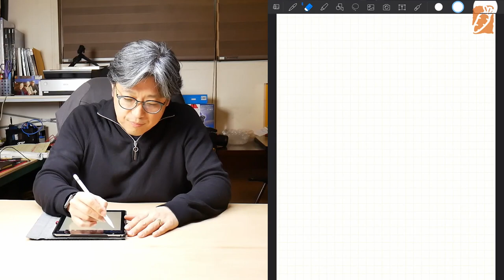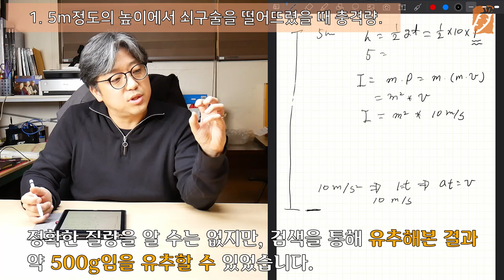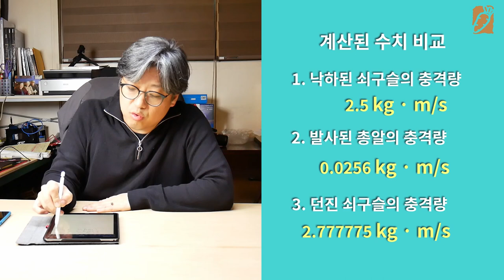테슬라 사이버트럭 - Tesla CyberTruck 유리 깨질만 했다.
테슬라에서 새로운 자동차를 발표 했습니다. 그 것을 발표하는 현장에서 엘론머스크가 발표하면서 사이버트럭 유리를 깨트렸는데요. 많은 말이 있지만, 제가 보는 관점은 깨질 만 했다. 입니다.
간단히 계산을 해 봤습니다.